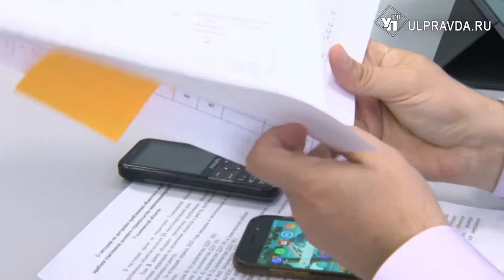Дольщикам помочь деньгами, к застройщикам – прикрепить ревизоров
Без жилья, но с ипотекой. Обманутые дольщики Ульяновска отчаялись ждать свои квадратные метры. В штабе «Единой России» состоялась встреча с горожанами и чиновниками.